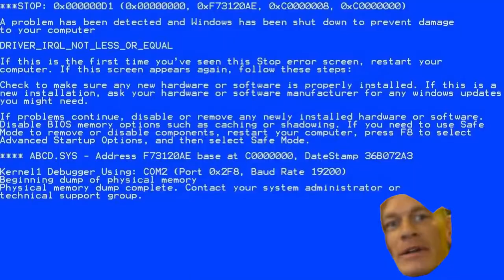here we go again May the 4th be with us all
We Are playing heroes vs villains and boy oh boy what a fun day